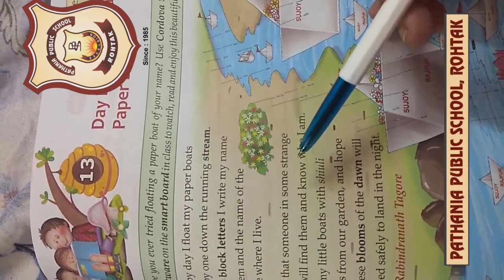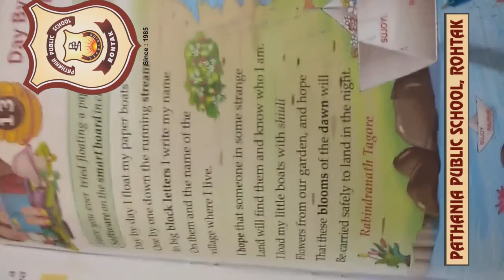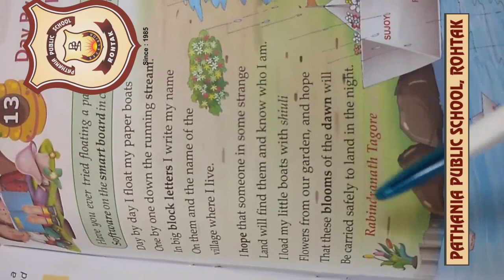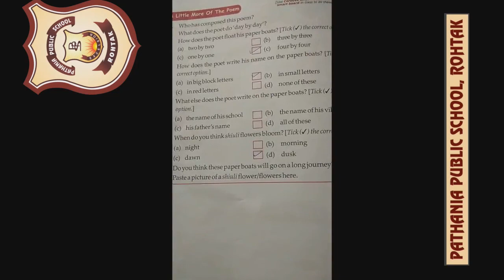Pathania Main Campus Class V(ch-13 R ) October 29,2020